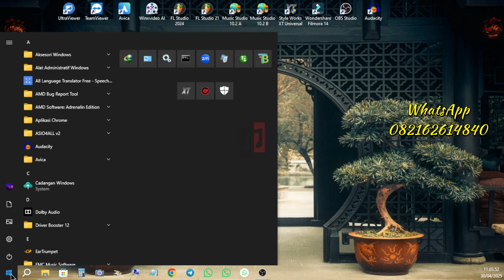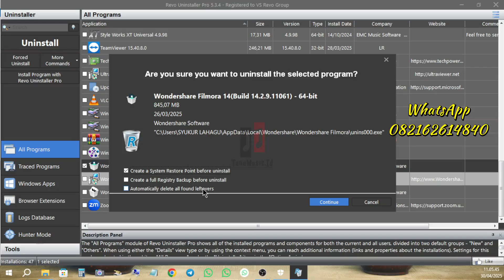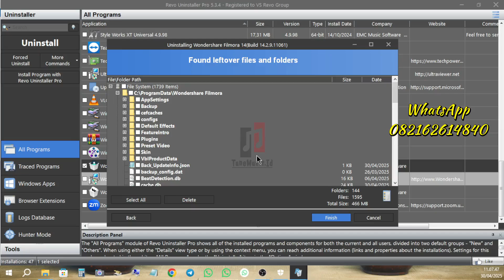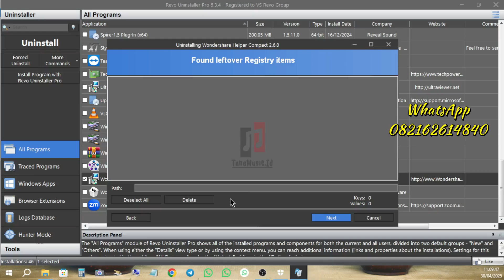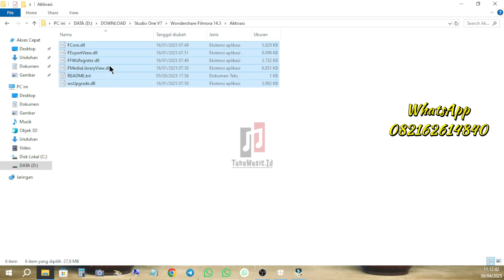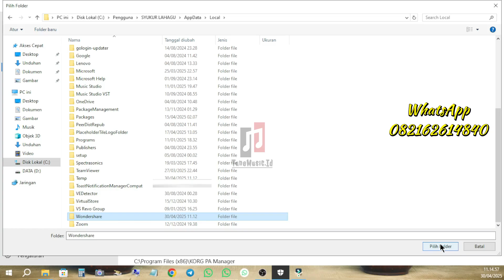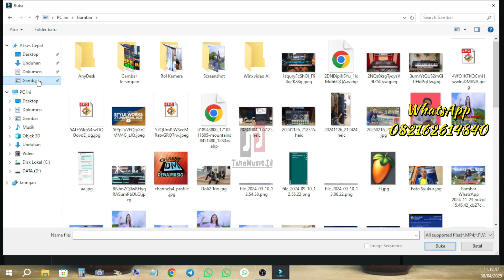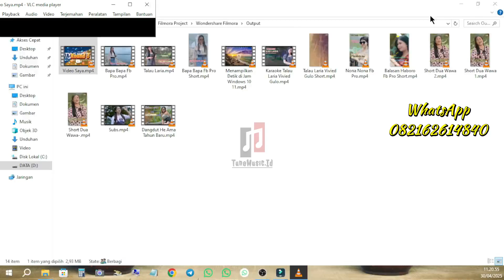Cara Mudah Instal Filmora 14.3 + Tips Lisensi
Bosan ribet instal Filmora?  Video ini cara mudah instal Filmora 14.3!  Dapatkan tips & trik aktivasi lisensi Filmora X agar kamu bisa langsung edit video keren.

Bagi yang ingin membeli Software : Amanah dan Terpercaya...🙏
Antara Lain :
✔ Fl Studio 20, 21,24, 25 Fvll Version
✔ Capcut pro
✔ Style Works Universal Fvll Version
✔ Vip Music Studio Terbaru
✔ Vip ORG 2024 Terbaru
✔ Filmora 13 Fvll Version
✔ Studio One 7 Fvll Version
✔ Acid Pro 10 Fvll Version
✔ Plugin Fl Studio
✔  Dll